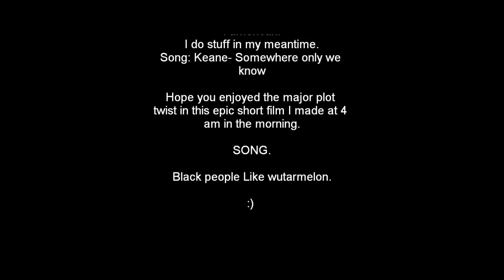Tesseract: A Hobo Lost in Time!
Take a trip into side my mind while its closed.